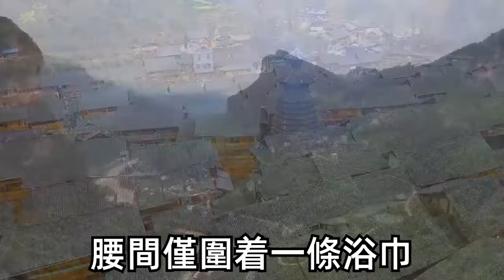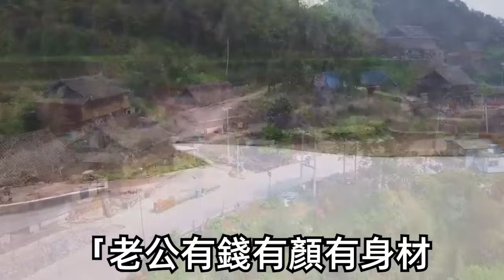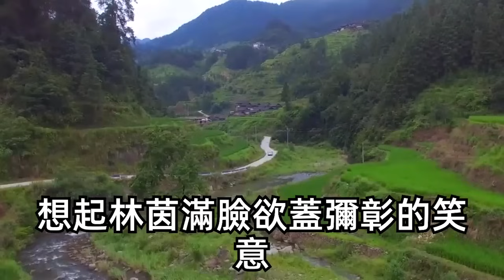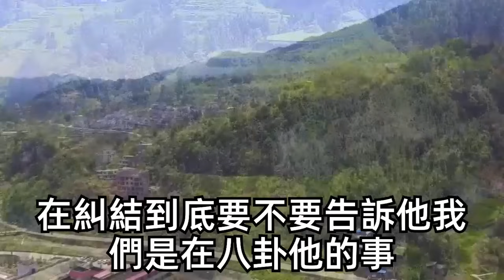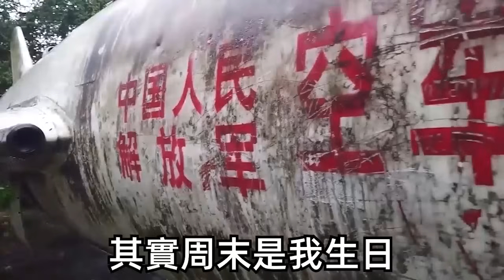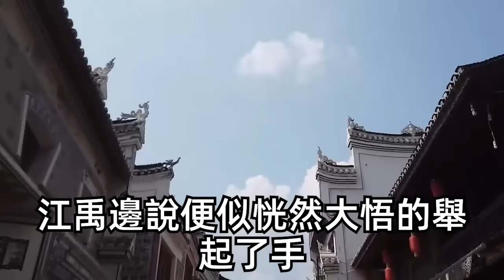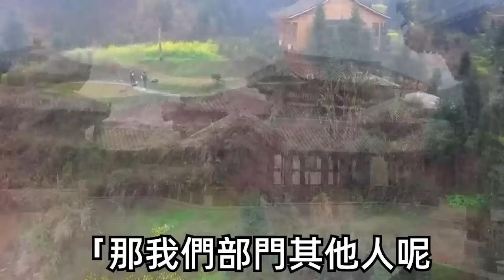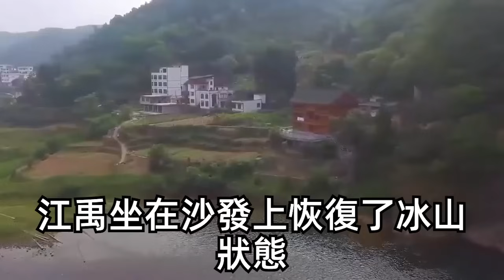和總裁地下戀後，他夜夜索求無度，隔天上班他白皙的脖頸上滿是吻痕，全公司都在議論哪個女人如此猛，綠茶同事一臉嬌羞，暗示昨夜是她。不料週末公司團建有人問總裁婚期，總裁越過她走向我，一句話眾人傻了。| 甜寵